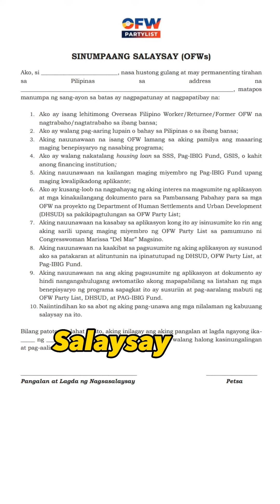🔴 PAMBANSANG PABAHAY PARA SA MGA OFW APPLICATION FORM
Isa ka ba sa naka sama sa mga OFW na nakapag pa registered para PAMBANSANG  PABAHAY,  ng OFW PARTY LIST AT Department of Human Settlements and Urban Development (DHSUD) at ng PAG IBIG.
Sa halagang P 3,500 pesos na monthy amortization ay  may pambansang pabahay  na para sa mga OFW,.
kayang kaya ng mga OFW na maliit ang sweldo tulad ko!

Sino ba ang mga QUALIFIED sa PAMBANSANG PABAHAY PARA SA MGA OFW?
Ano ba Ang mga requirements na kailangan isubmit para sa PRE QUALIFICATIONS?
Para sa 2nd Batch ng applications, mag message ka lang sa baba ng video na ito para maisend ko s aiyo and link ang please don’t forget to subscribe to my channel para lagi kag updated sa mga videos ko.